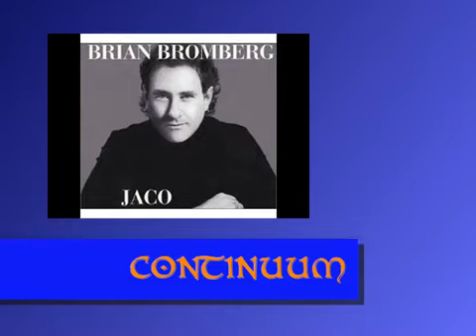BRIAN BROMBERG ~ CONTINUUM